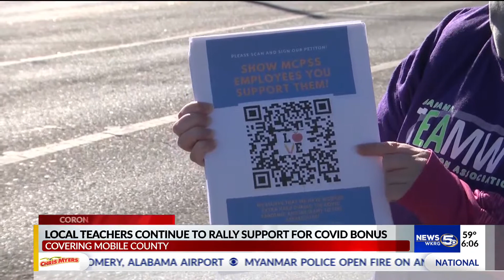Local teachers continue to rally support for COVID bonus